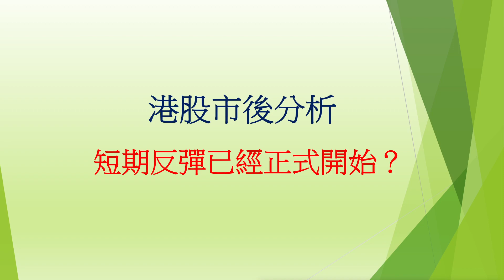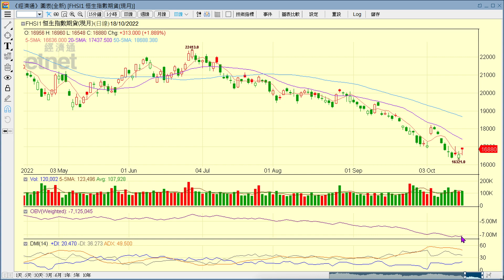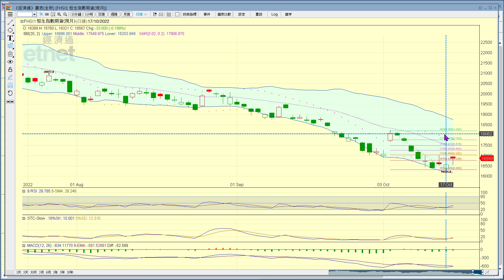2022-10-18｜【港股市後分析 (節目精華)】梁業豪：短期反彈已經正式開始？｜投資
雖然恒指期貨陰陽燭日線圖上錄得陰燭收場，好友於過去兩個交日的反攻誠意是不容被質疑的。若MACD成功發出「熊牛」買入訊號，圖表形勢將變為偏好，代表短線投機者可開始分注入市造好圖利。

00:00 節目開始